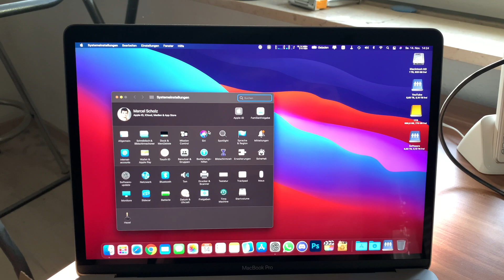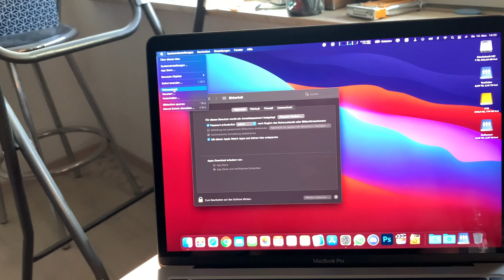macOS mit eurer Apple Watch entsperren | Marcel Scholz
Hallo Leute,

ich zeige eich heute wie ihr euren Mac mit eurer Apple Watch entsperren könnt.

Apple Watch Case

MARCEL SCHOLZ